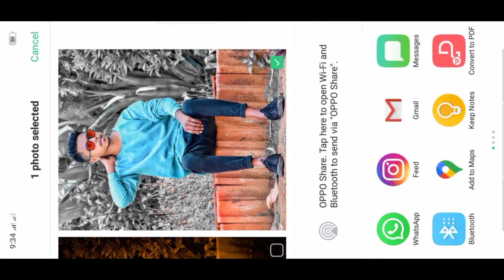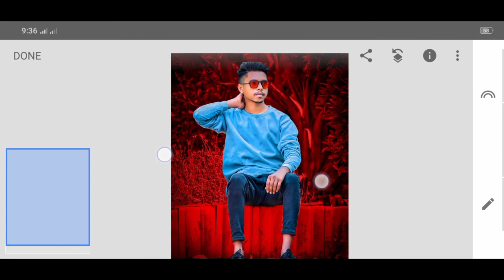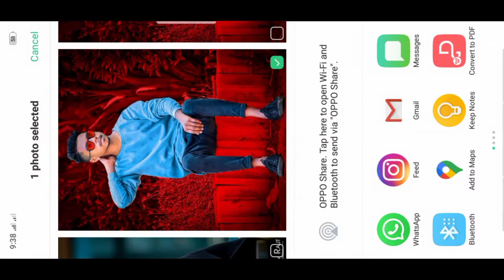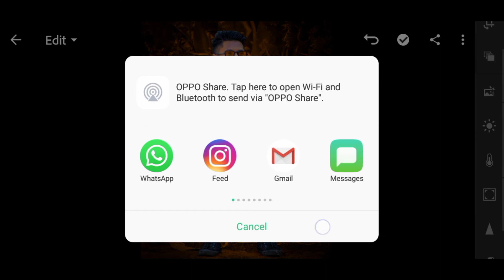Lightroom orenge effect || and snapseed red effect || unique effect tutorial 🔥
Lightroom orenge effect || Photo editing 🤞Lightroom photo editing 🔥 Lightroom editing !!